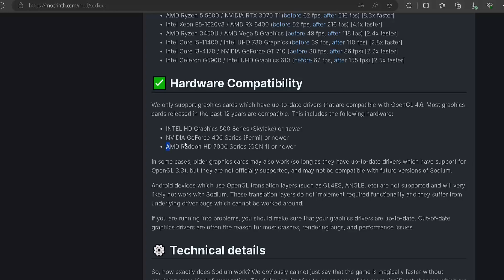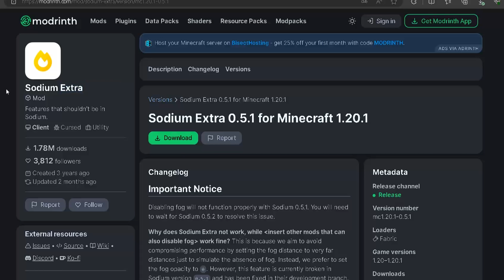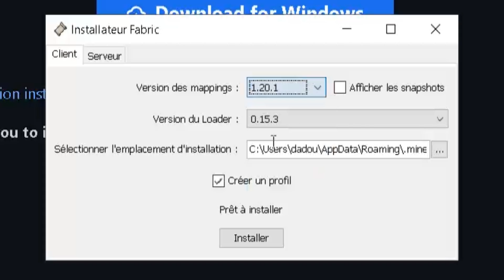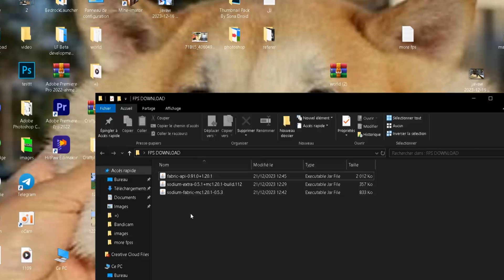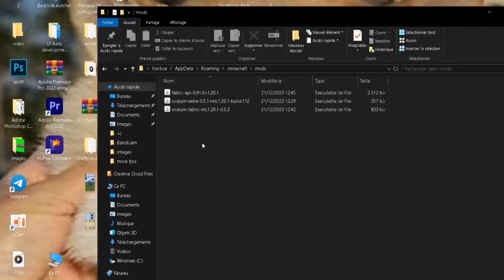كيف تخفف اللاق و تزيد فريماتك في ماين كرافت الكمبيوتر 🖥️🔥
في هذا الفيديو راح اعلمكم كيف تخففون اللاق و تزيد الفريمات من 10 الي 100 فريم في ماين كرافت الكمبيوتر و شغالة 🖥️🔥

لا تنسي الصلاة علي النبي
ولا تنسي اللايك و الاشتراك